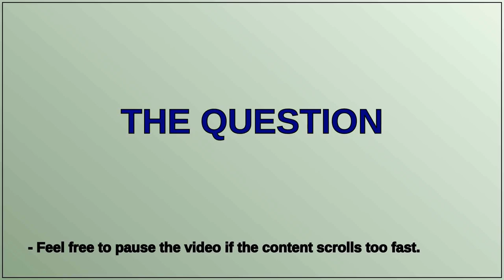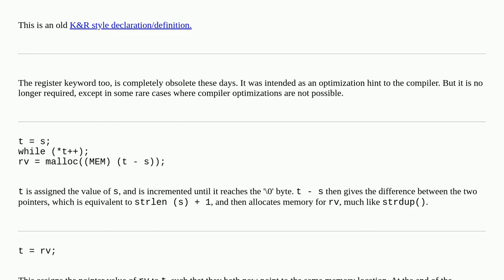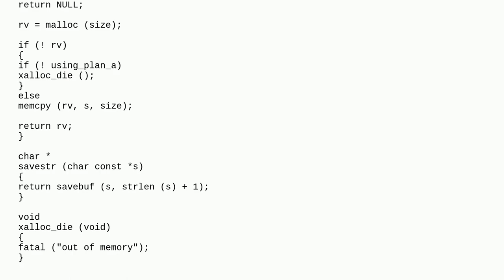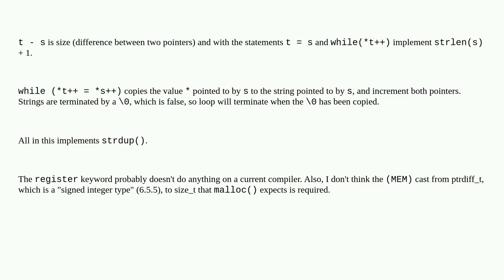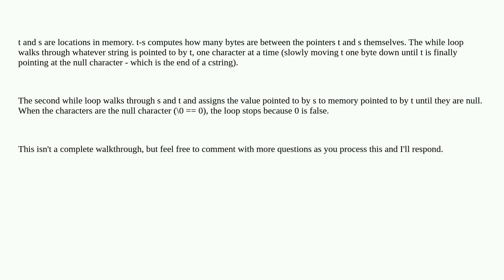What does this while line do?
A special thanks goes out to the community

  c